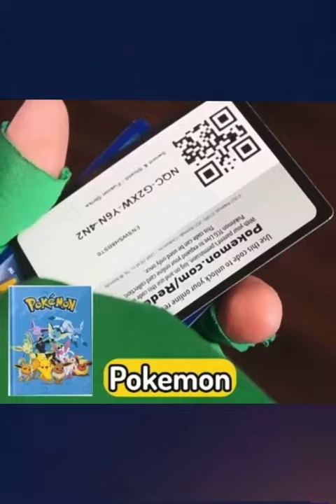Would you play these games in real life